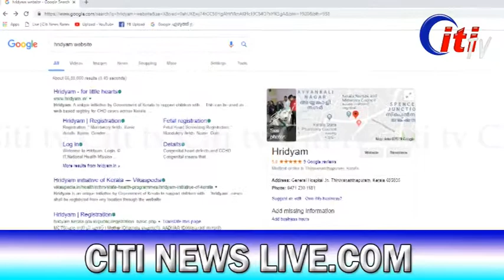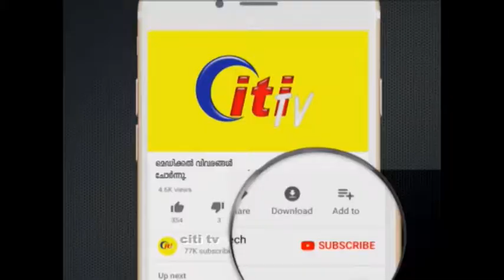citi news....... 3800 പേരുടെ രോഗവിവരങ്ങൾ പുറത്തായി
ആരോഗ്യ വകുപ്പിന്റെ ഹൃദ്യം പദ്ധതി വെബ്സൈറ്റ് ചോർച്ച വിവാദമാകുന്നു